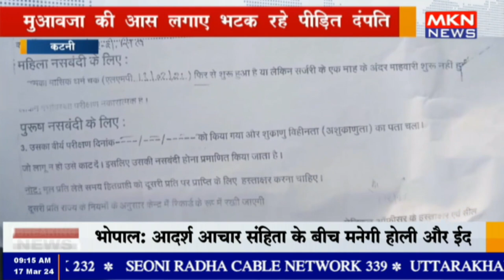कटनी - नसबंदी ऑपरेशन के बाद भी ठहरा गर्भ मुआवजा की आस लगाए भटक रहे पीड़ित दंपति,